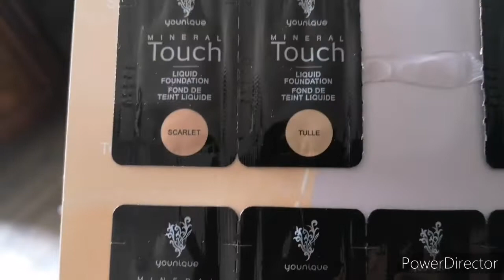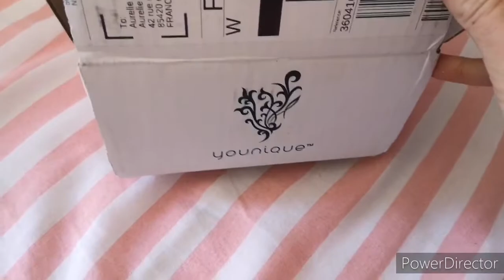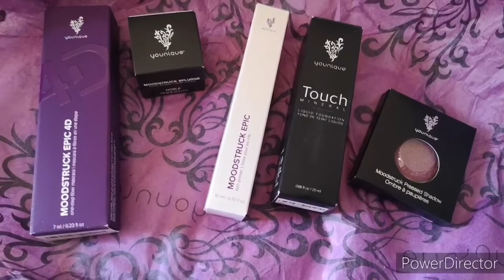WEEKLY VLOG HAUL ACTION H&M VINTED MAKEUP ET BLABLA !!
Hello, on se retrouve pour un nouveau vlog de la semaine, je suis ravie de vous partager ces quelques journées sur différents thèmes, et bien entendu on échange en commentaires !